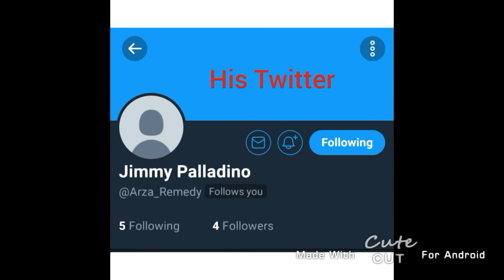ACROSS THE MAP ON Arza Remedy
First ever stream highliht